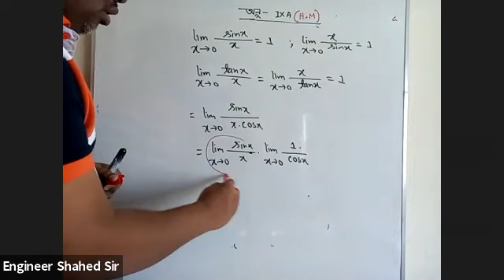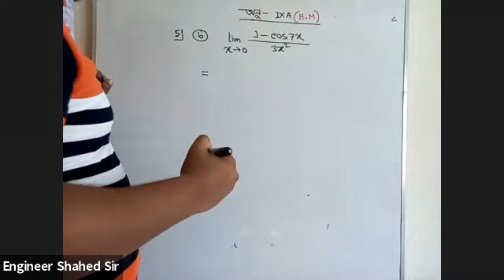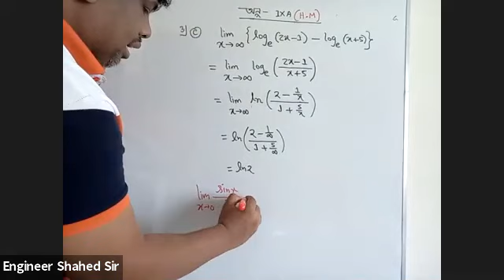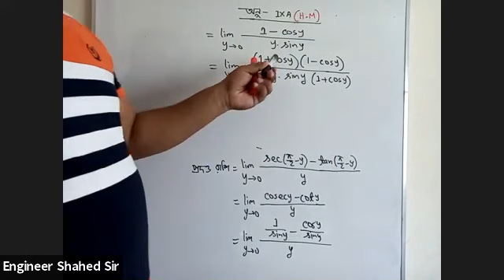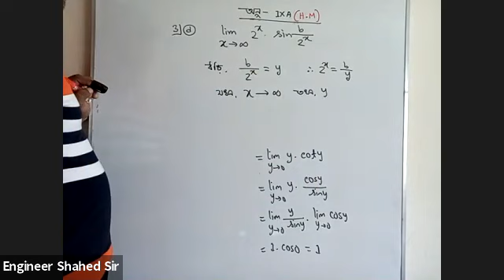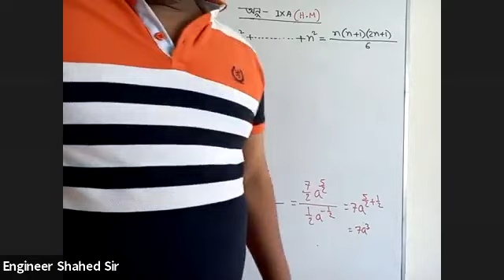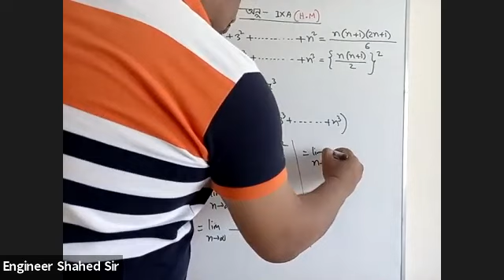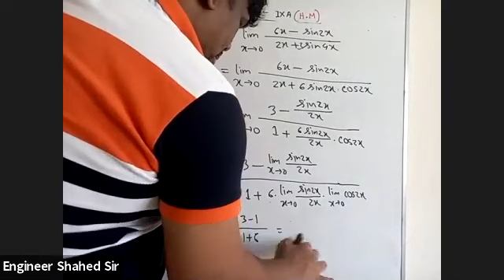H.S.C 1st Year(Chapter-IXA(Limit), Class-2)